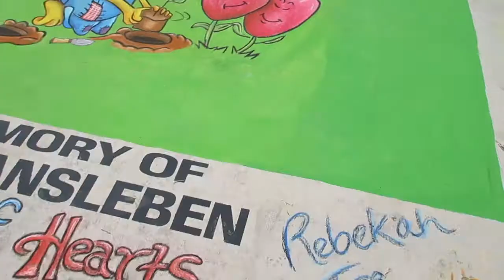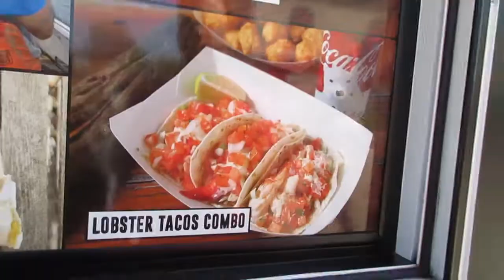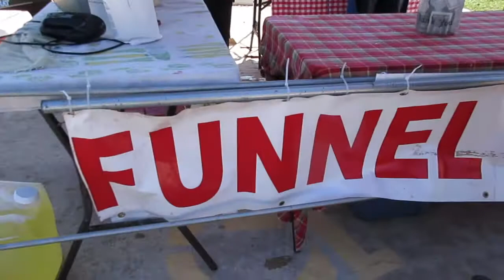It's a Chalk Fest MORTY!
Some of this chalk art is crazy.. Check it out!

 Warning: The ending is a little abrupt... I'm new at this but hey I'm learning :)